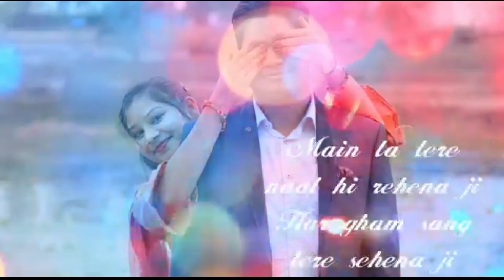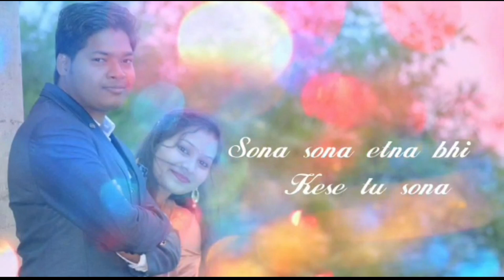My Pre-wedding Photo Shoot